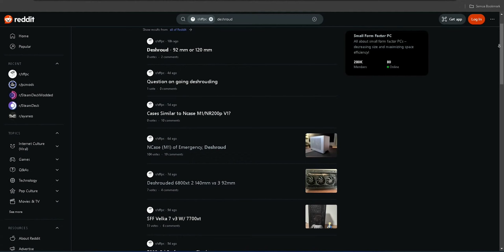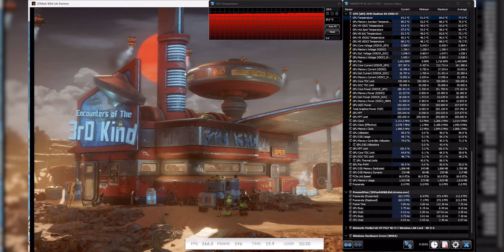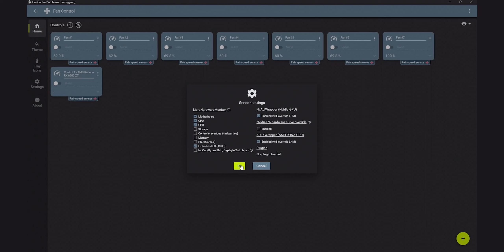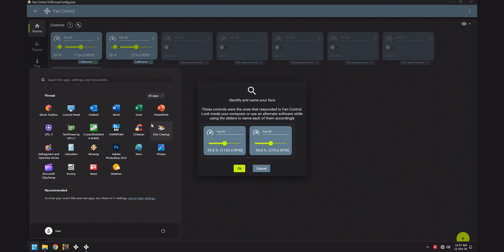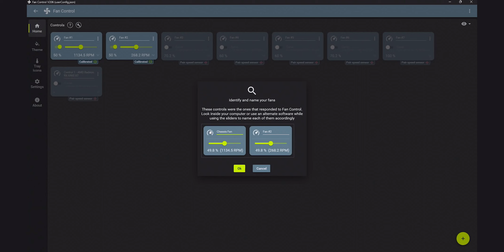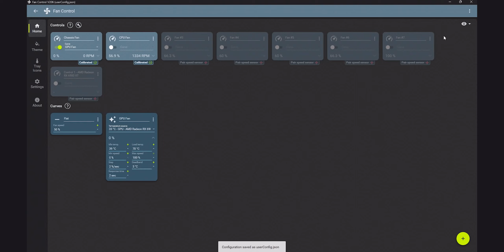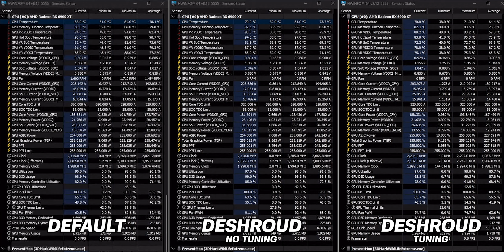PAKE METODE INI SUHU GPU TURUN 20°C(*) | GPU DESHROUD EXPERIMENT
ARX bikin eksperimen GPU DESHROUD khusus buat user Mini PC yang kebelet pake GPU High End tapi ngeluh temperaturnya tinggi, metode ini bisa jadi alternatif murah meriah. Tapi jadi seberapa adem?